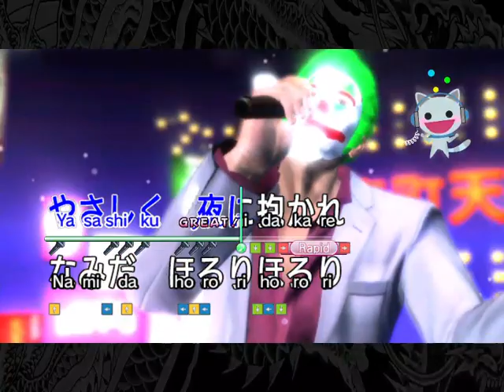Yakuza 3 MODDED (substory clean up part 1) PART 7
today ill release 2 episodes, both shorter then normal. its just some substory clean ups. i accidentally stopped recording in the middle of a normal episode so now it has to be like this lmao
Points of interest:
0:55 THIS L MAN RIKIYA MADE ME PAY 65 THOUSAND YEN BRUHG
2:55 cant go in yet :(
8:27 Revelation fail 1
15:54 Rikiya reveals his twink powers
17:57 mans is lookin fresh in these 480p graphics
19:08 Revelation fail 2
21:10 i disgustingly failed karaoke cuz i thought it was gonna be the arrow keys lmao
23:40 did a little better this time lmao
24:05 JOKIRYU SINGING HIS HEART OUT FR DAMN
26:08 I PASSED THE REVELATION THIS TIME
27:07 DUDE STOP USING THAT WEBSITE HOLY-
31:00 leaving this poor man thousands of miles away lmao
PART 8 OUT AFTER PART 7 AND 7.5 HAVE BEEN OUT FOR A FEW DAYS!